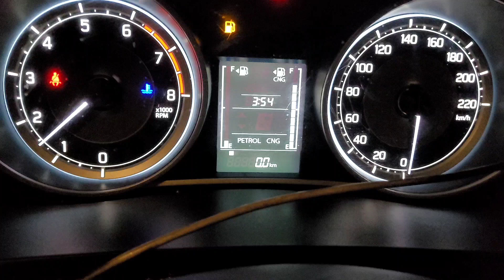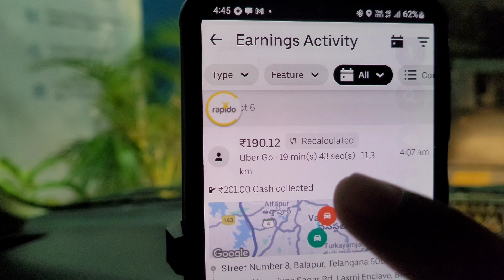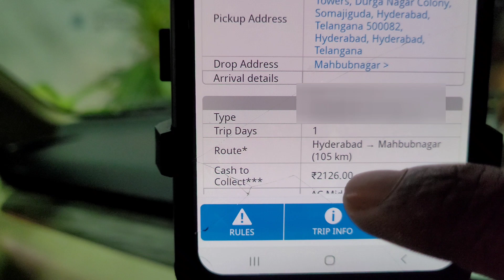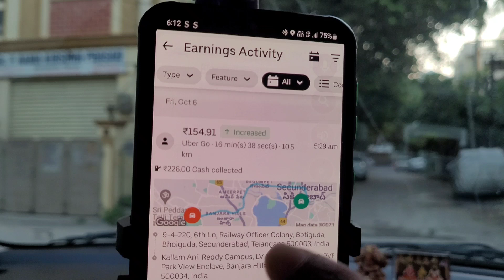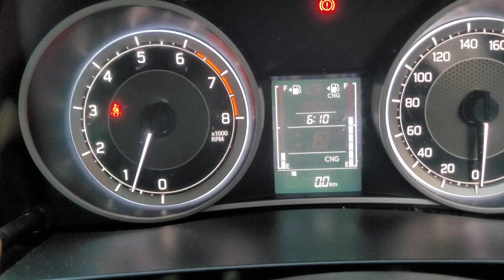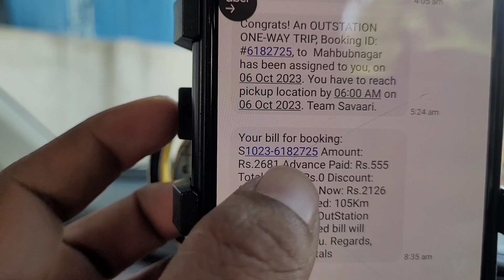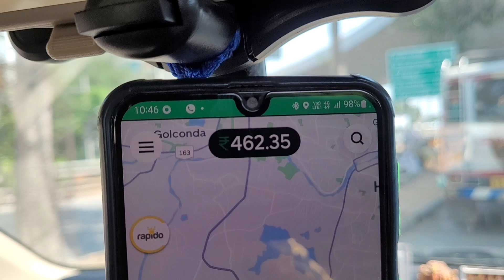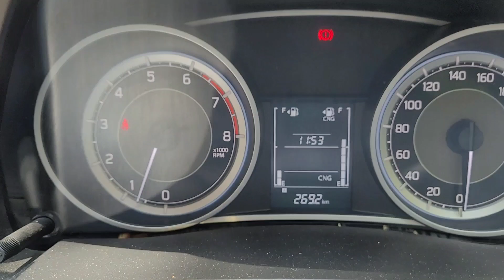Savari app lo mana first booking ola uber Driver Earnings 💸6 October 2023